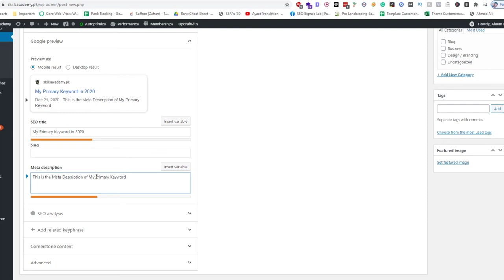Add your Primary Keyword in Meta Description